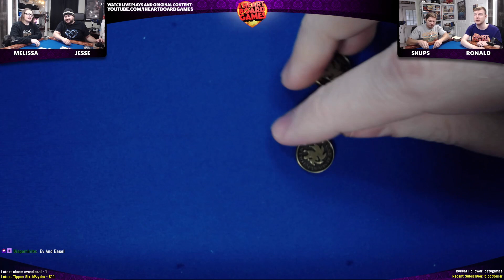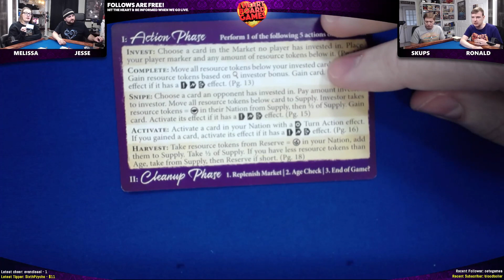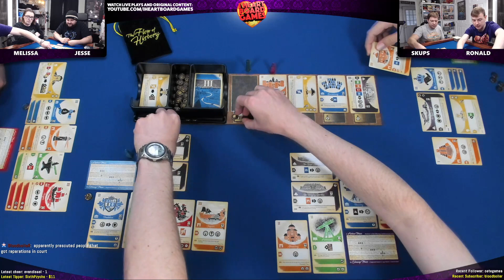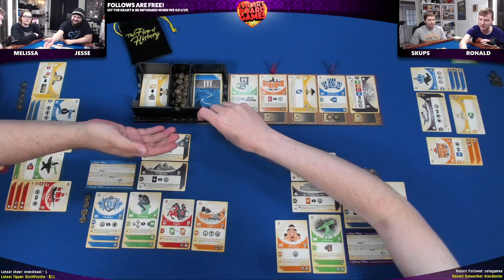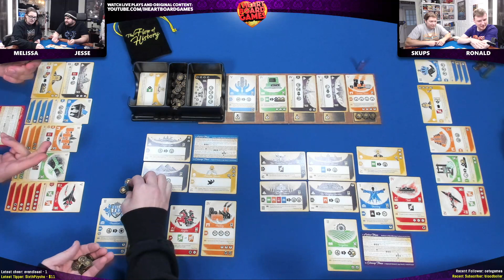The Flow Of History, from Tasty Minstrel Games, by Jesse Li | Live Play | Session 1, 4 Players